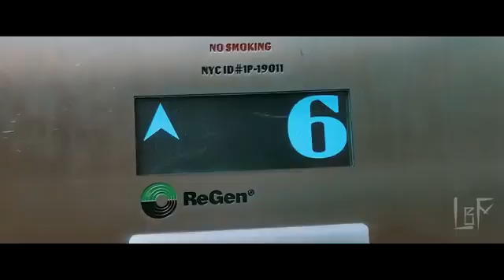Jordan 1 prototype September 24